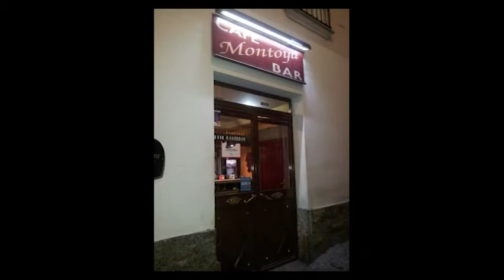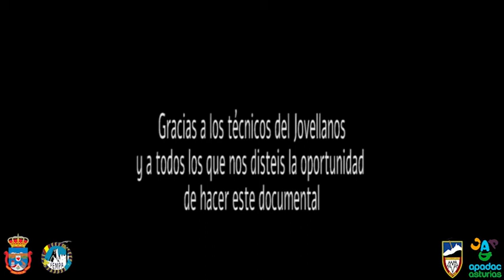Documental ruta por Sierra Nevada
Documental que realizado un grupo de jóvenes asturianos de 15 años que este verano realizaron una ruta de seis días por Sierra Nevada para alcanzar las cimas del Veleta y del Mulhacén.

Jóvenes amantes de la montaña en busca de una experiencia diferente que han vivido una aventura única, disfrutando de las noches estrelladas de la Sierra y de la hospitalidad de las gentes de Güéjar Sierra, donde el Ayuntamiento les cedió la Sala Escénica para pernoctar algunas noches de la jornada. Es la segunda edición de esta expedición, organizada y dirigida por Marino Muñiz con la colaboración de la FEMPA y el Club de Montaña Torrecerredo.

El cortometraje se ha proyectado en la 43 Semana Internacional de Montaña de Gijón Memorial Julio Bousoño.

El alcalde, José A. Robles, ha felicitado al grupo de jóvenes por haber elegido Güéjar Sierra como punto de partida para una experiencia única “que recordarán toda su vida”, y les ha instado a “volver cuando quieran a nuestro pueblo, donde tendrán las puertas abiertas para cuando quieran regresar”.

Por su parte, la concejala de Deportes, Sonia Fernández, ha mostrado su agradecimiento a Marino Muñiz “por ayudarnos a dar a conocer nuestro entorno natural y difundir los valores de la montaña y el amor por la naturaleza entre la población más joven”.